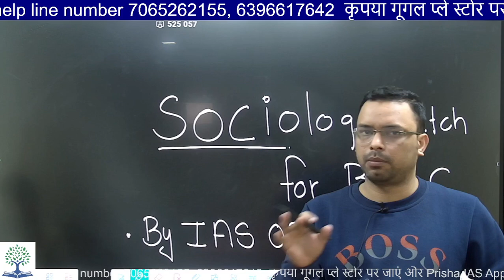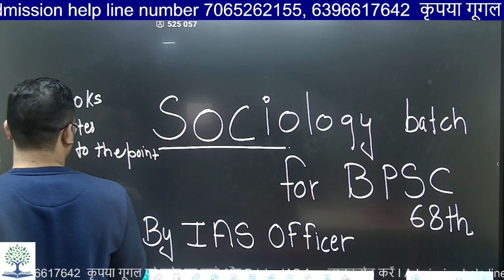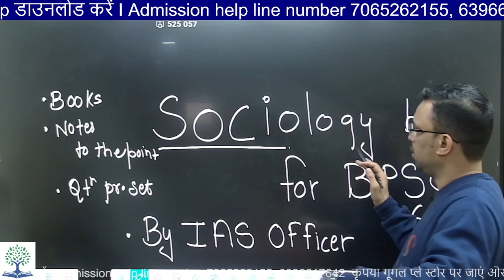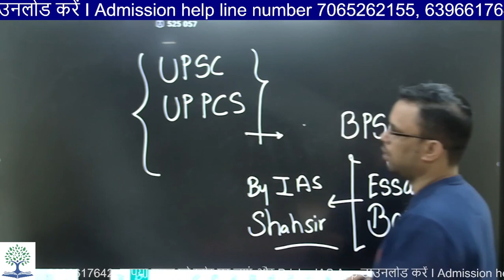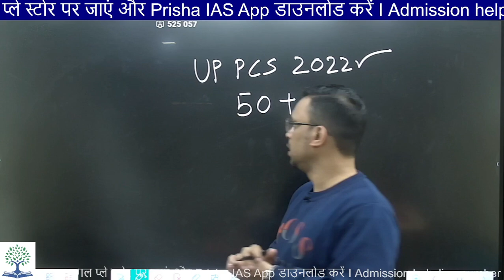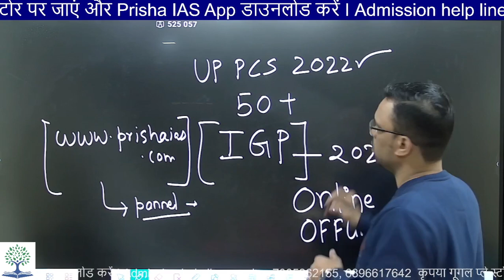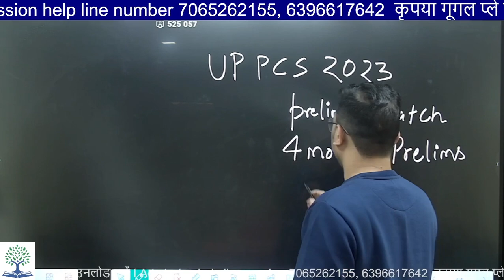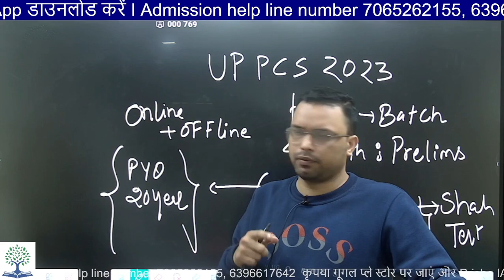Sociology Batch For BPSC By Shah Sir